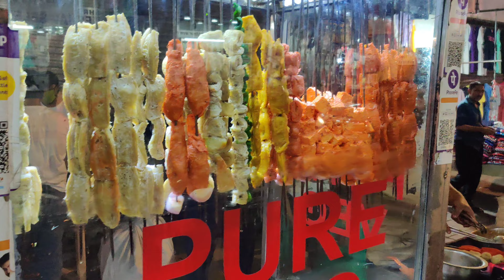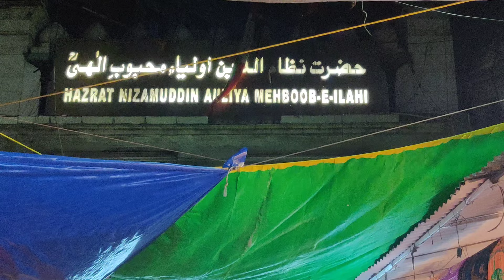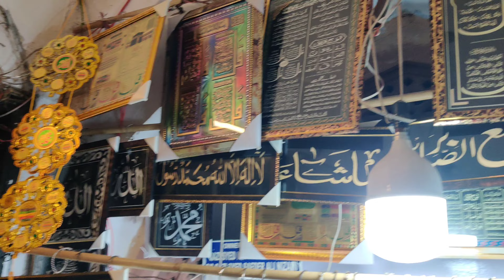HAZRAT NIZAMUDDIN DARGAH |DELHI | emish vlogs 💥